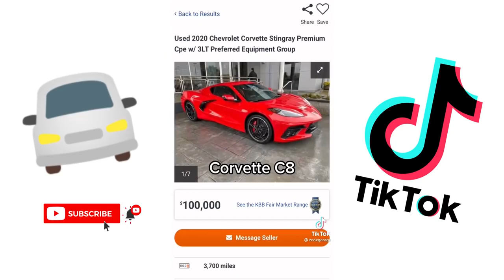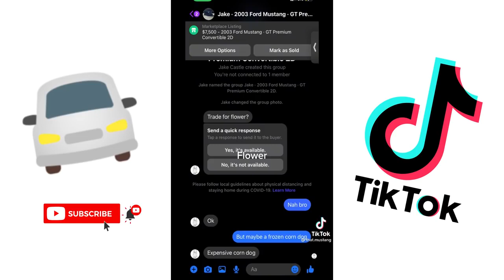BEST CAR TIKTOK COMPILATION 🚘 #52 | Car Enthusiast On TikTok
Bug Cars will make you laugh 100% 🏅